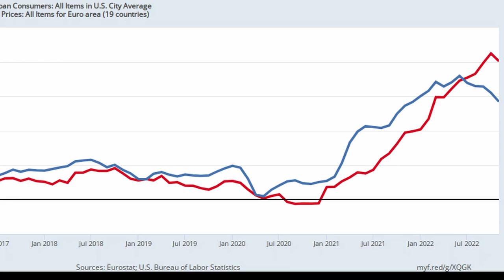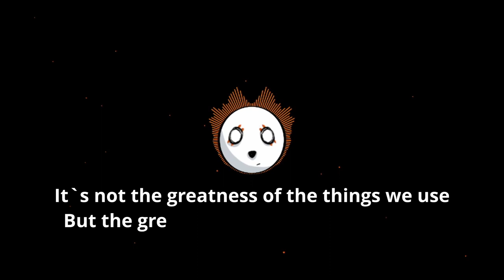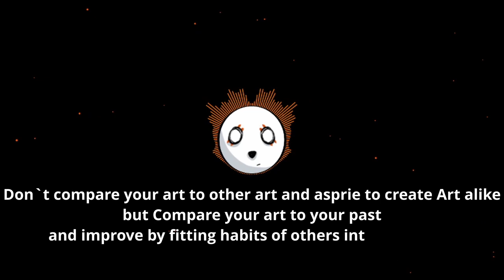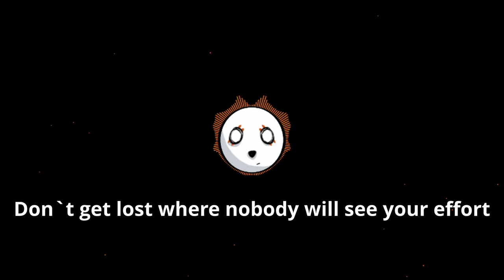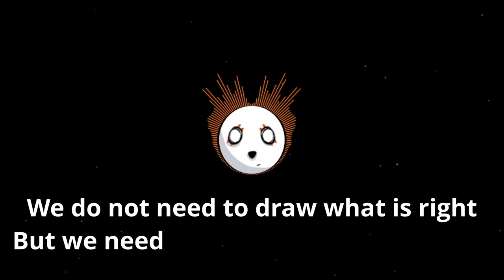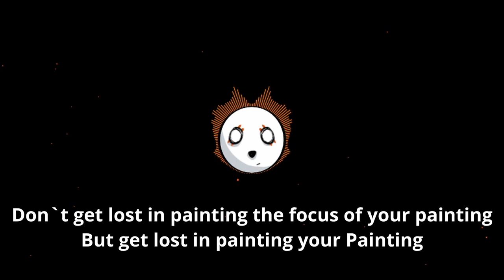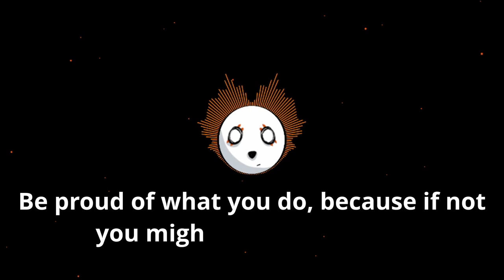These Art tips are 500 Years old and still work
Hello everyone,

Today we take a look at the past, in order to get the best tips from the best artist of the world. Including Davinci, Van gogh etc... everyone is here and we can learn from them even 500 years after their demise. To improve your art or just to get your already Improved Drawings to the next level, you can use these Principles and Tips, that are thaught to us by the old Masters of Painting. Also, if you got a point that i might have overlooked, or just want to share your knowledge or point of view, feel free to do so. just remember to stay respectful of everyone and let opinions be opinions.

Have fun using these Great Tips from even Greater artist,

Until Next week  and Happy drawing